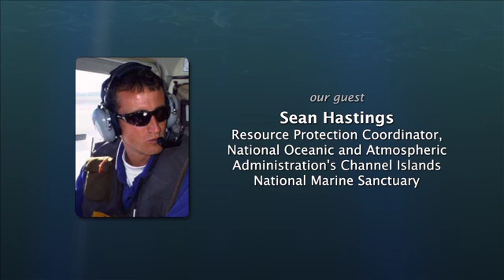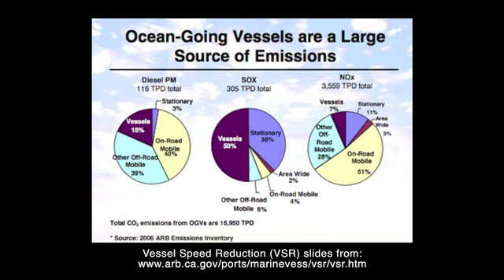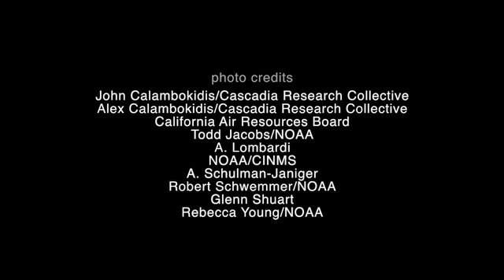West Coast Ship Strikes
The U. S. West Coast is a critical feeding destination for endangered whales. It's also home to busy ports and essential shipping lanes. Where whales and ships overlap, there is an increased risk of ship strikes that can cause serious injury or death to whales. Sean Hastings, Resource Protection Coordinator for Channel Islands National Marine Sanctuary, talks about the ship strike issue and what's being done to reduce ship strikes along the West Coast.